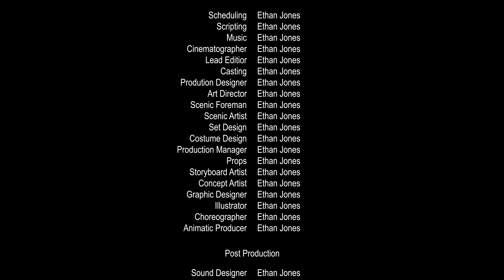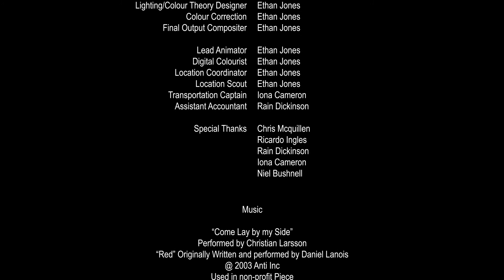'Pilgrimage', Animated Comic Book Story, University FMP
An animated comic story about a traveller making his way on a Pilgrimage.